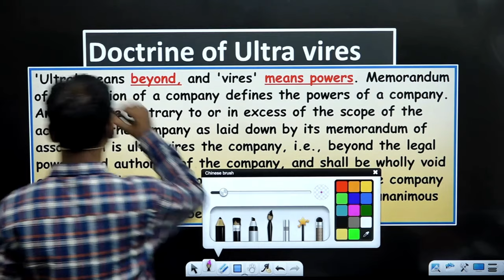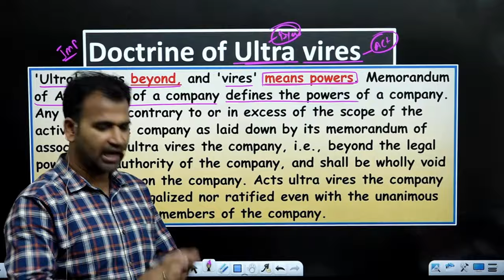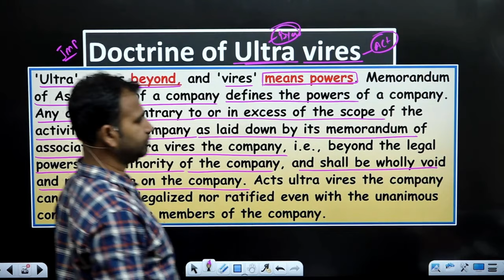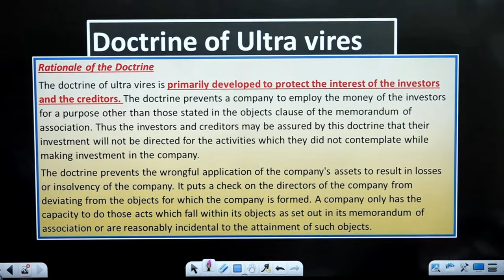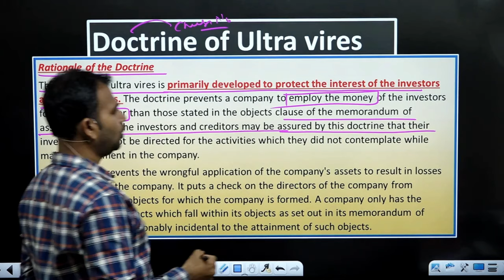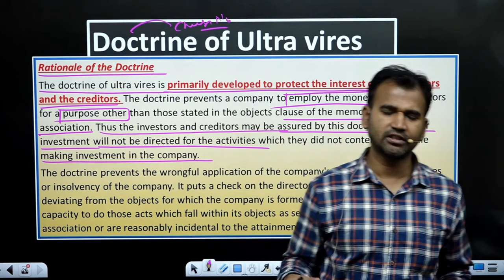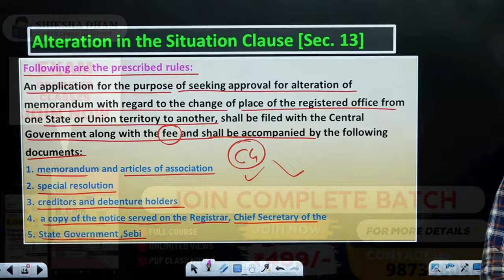Doctrine of ultra vires | Memorandum of Association | part 7 | bcom class | By Anuj sir